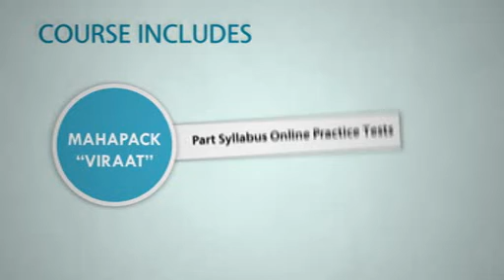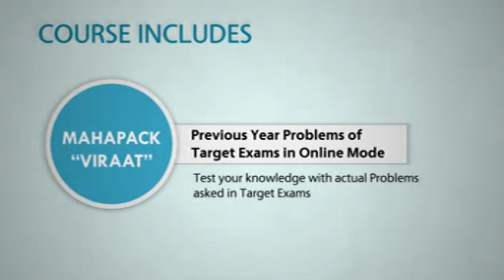MAHAPACK VIRAAT for JEE(Main), JEE(Advanced), AIPMT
By Resoannce Distance Learening Programmes Division 2014-15